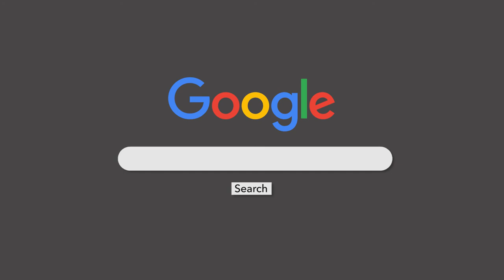Google Search Grey Screen Key Free Royalty Full HD - for content creator